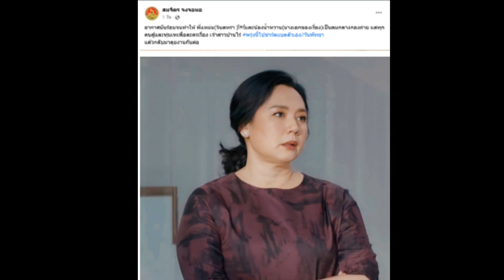แหม่ม จินตหรา พร้อมนางเอก เป็นลมกลางกองถ่าย!!